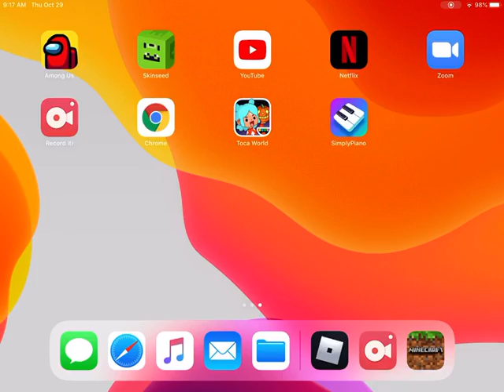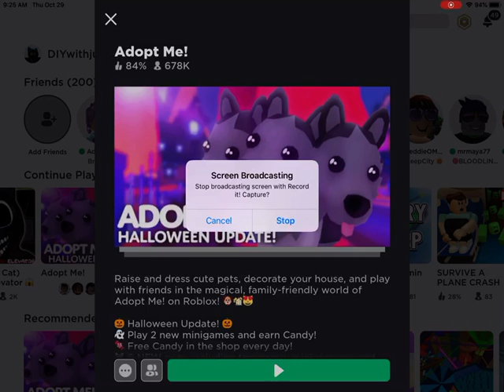December 22, 2020